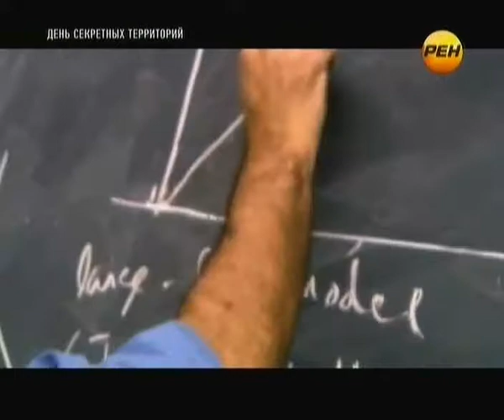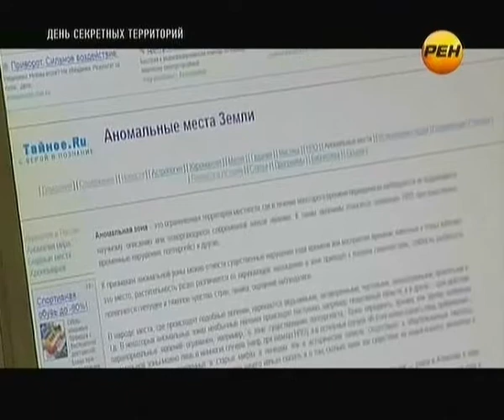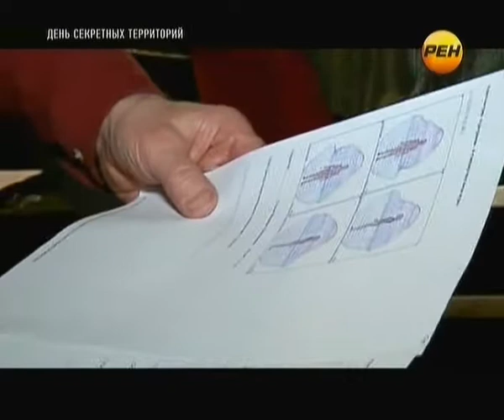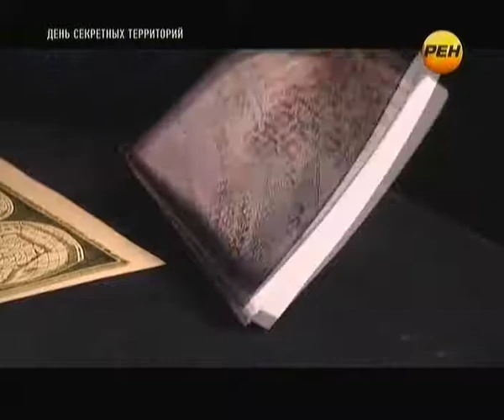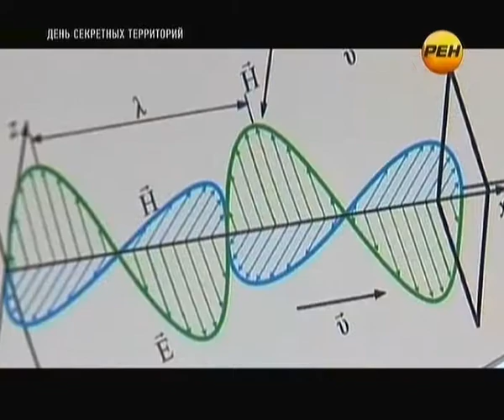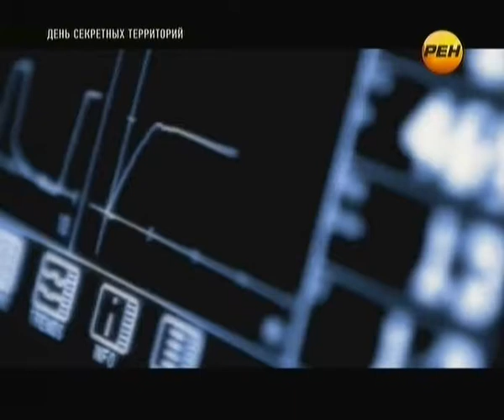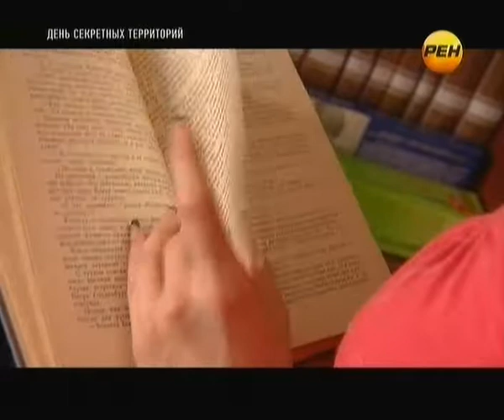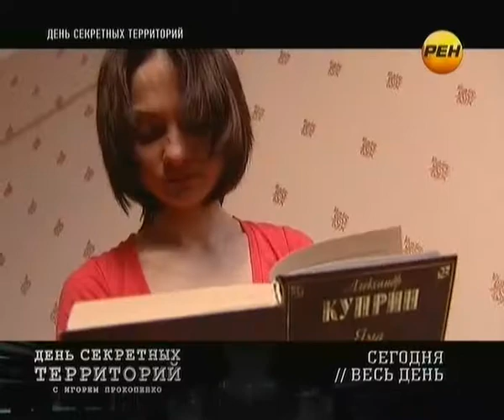День Секретных территорий. 10 В подвалах вреиени 10 05 2013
Случаи необъяснимого исчезновения людей, небольшие скачки во времени и в пространстве подтверждают теорию о существовании параллельных вселенных. Как построить машину времени для путешествий к иным цивилизациям?